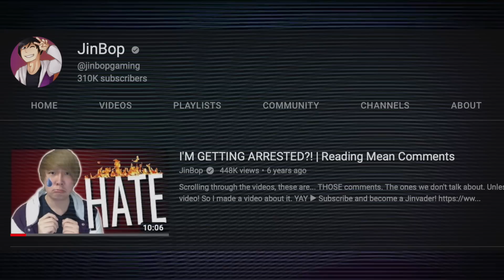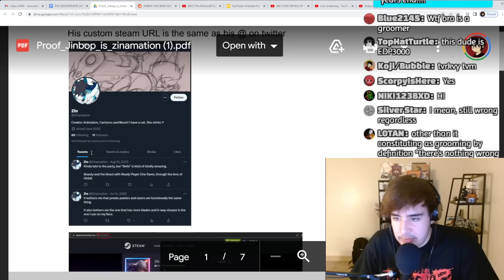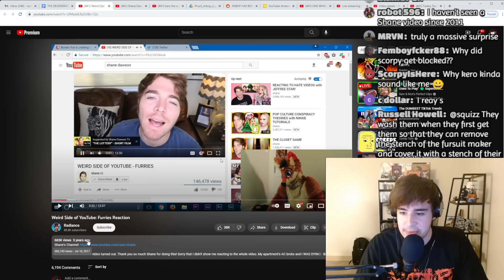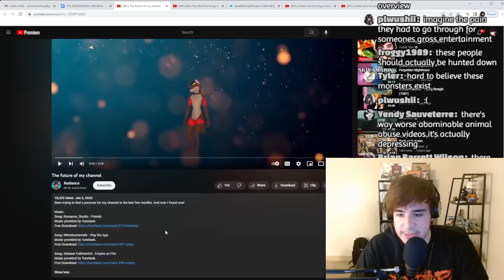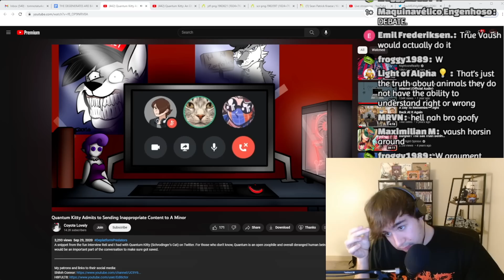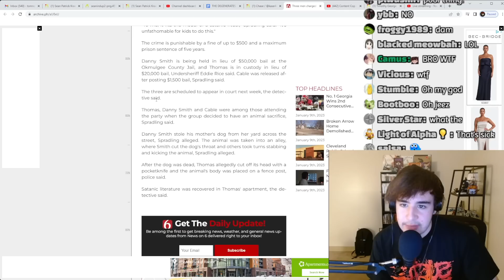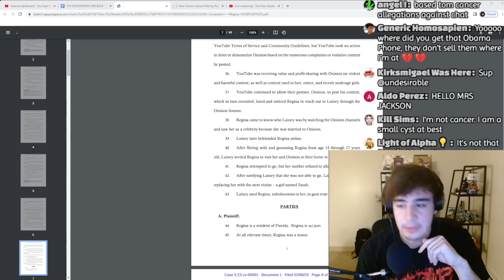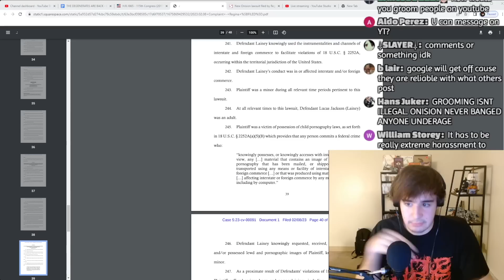The Degenerates are BACK!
turkeytom.net
turkeytom.gg